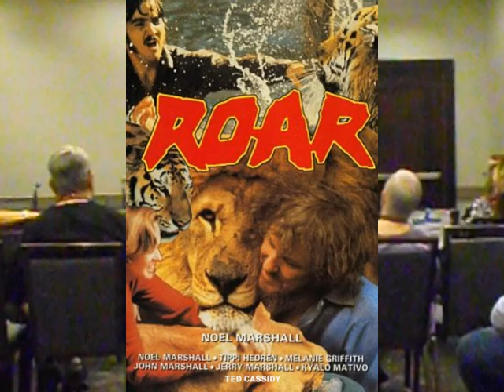Monsterama 2024: Lurching Forward - Ted Cassidy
Christofer Cook discusses his book "Lurching Forward" about actor Ted Cassidy in this Monsterama 2024 panel video which is illustrated with some photos.